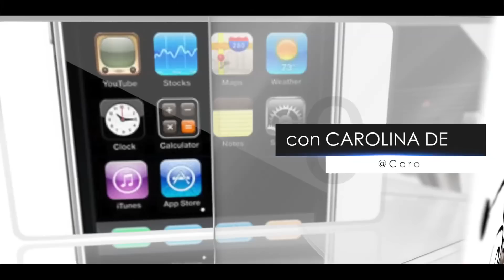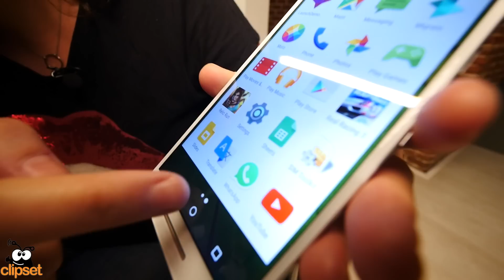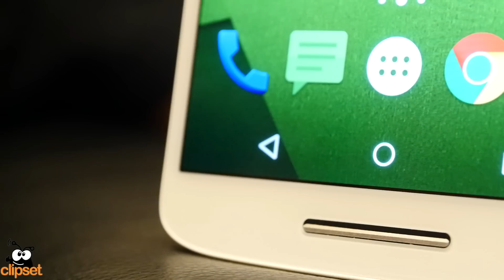Motorola Moto X Play preview en español